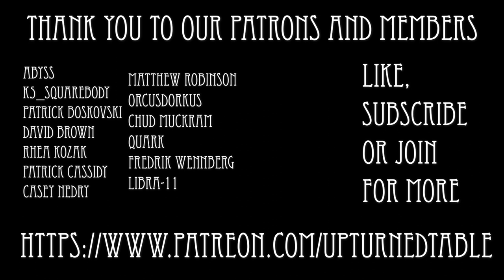Dragonbane by Free League - Actual Play Series: Riddermound Episode One the Quickstart/Starter Box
Switching gears, but not companies, we try the adventure in the Quickstart for the Dragonbane Kickstarter: Rittermound.  This is the latest edition of Drakar och Demoner which is being published for the first time in English. We played this in Owlbear Rodeo with tokens and maps. This is a fairly faithful recreation with sound and graphics.

The players are Matt, Will and Andre playing their choice of pre-gens from the adventure:

ARCHMASTER AODHAN - Human Wizard - Elementalist (Will)

MAKANDER OF HALFBAY - Malard Knight (Matt)

ORLA MOONSILVER - Elf Hunter (Andre)

RIDDERMOUND
"Deep in the vast forests of the Misty Vale lies a burial
mound called the Riddermound. It is a feared
place, haunted by the undead form of a powerful
knight in the dragon emperor’s service – but the death
knight is also said to be watching over hidden treasures."

This adventurer is designed to be a quick introduction to Dragonbane and its rules. At the end of this PDF there are five pre-generated player characters for the players to choose from. The adventure is intended for
three to five players, plus the Gamemaster.

00:00 Introduction
01:47 Character Intros
03:11 Riddermound Story
03:36 Adventure Begins
54:17 Outro